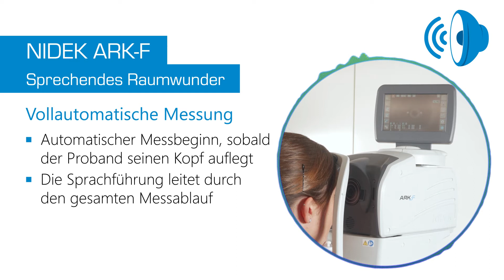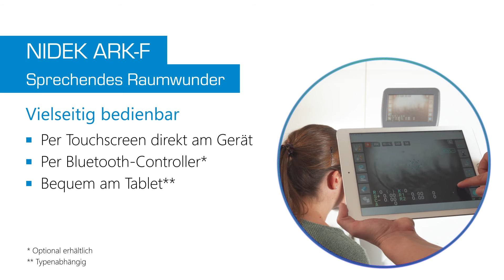NIDEK ARK-F – Automatisches Autorefraktokeratometer, das sprechend durch die Messung führt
Das ARK-F von NIDEK ist ein exklusives und im wahrsten Sinne ansprechendes Autorefraktokeratometer: Es startet und beendet die Messung vollständig ohne externe Bedienung und der integrierte Sprachassistent führt den Probanden Schritt für Schritt durch den Messvorgang – währenddessen können Sie schon etwas anderes erledigen!

Doch Sie sparen nicht nur Zeit, sondern auch Platz!

Denn dank der automatischen Messung, dem flexiblen Display und der zahlreichen (Fern-) Bedienmöglichkeiten – beispielsweise über ein Tablet – lässt es sich sowohl an einer Wand, als auch in einer Ecke platzieren!

Um mehr über OCULUS und unsere Produkte zu erfahren, besuchen Sie auch unsere Homepage: